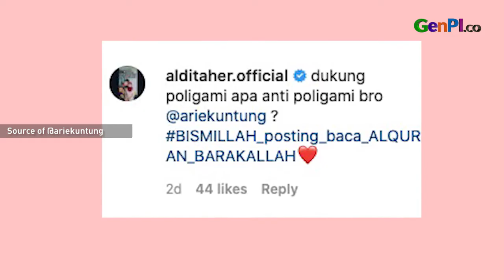Arie Untung Pamer Istri Muda, Aldi Taher Tanya Soal Poligami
Arie Untung pamer istri muda di unggahan Instagram pribadinya. Ia begitu mengelukan sosok istri mudanya yang terpaut usia 10 tahun dari usianya. Sosoknya adalah istrinya sendiri Fenita Arie.

JANGAN LUPA INSTAL APLIKASI GENPI.CO :
APPSTORE: